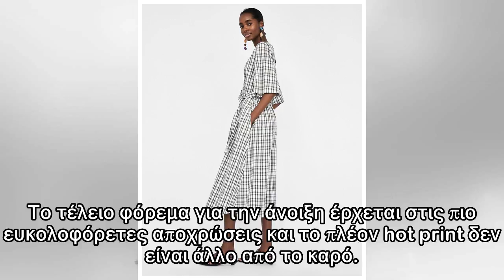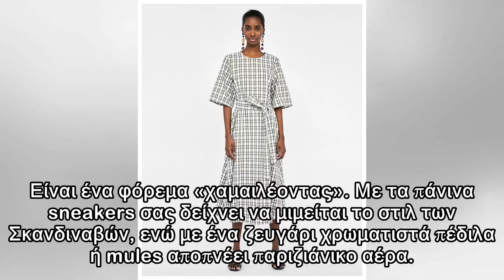Το νέο φόρεμα που έγινε η εμμονή των γυναικών στο Instagram -Κομψό και affordable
Σταματήστε ό,τι κάνετε: ο ήλιος λάμπει, η θερμοκρασία έχει ανέβει και μόλις βρήκαμε το φόρεμα που φορούν όλες στο Instagram. Όλες ψάχνουμε ένα δροσερό και κομψό φόρεμα ειδικά τώρα που η ζέστη έχει αρχ...